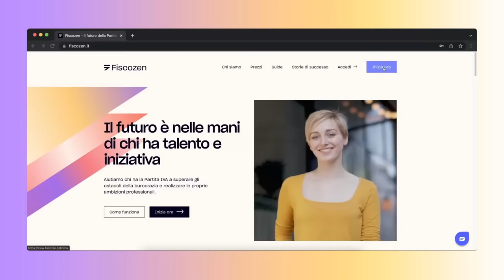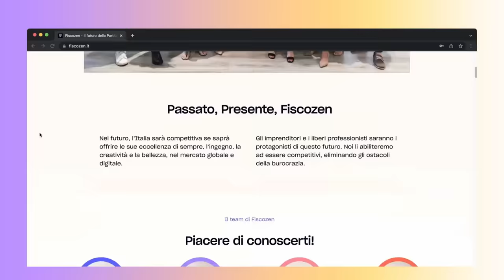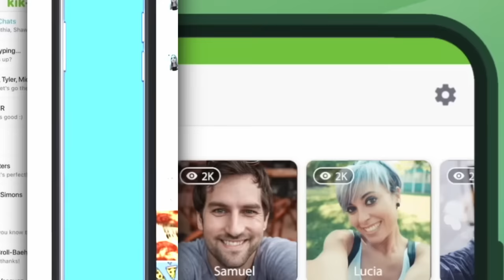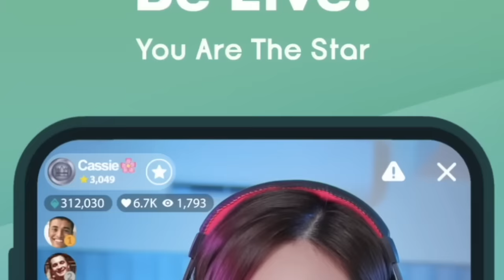IL MOSTRO DIETRO ALLO SCHERMO